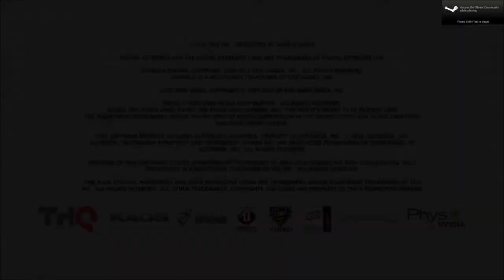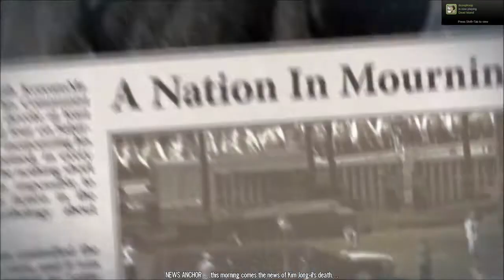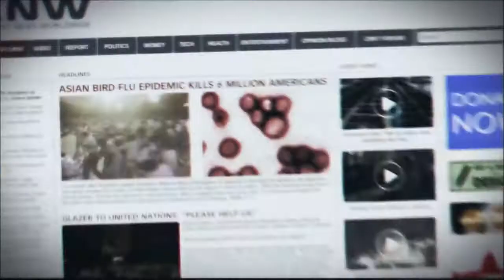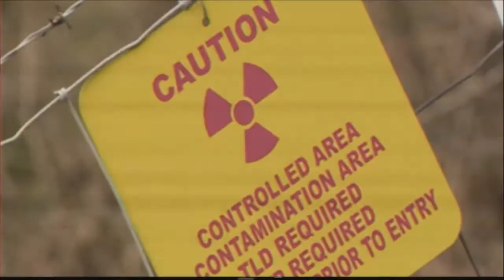Homefront Game Trailer - Englisch -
...Na wenn man mal Schauen will!?

Habe ich nicht über solche mögliche Darstellungen schon zichmal Gesprochen in meine und andere Radioshows??